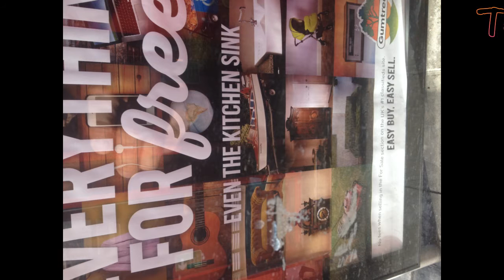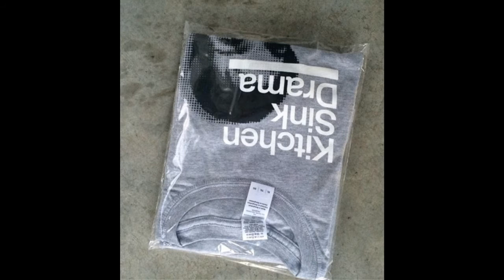Kitchen Sink Drama 'Not Impossible' TOTP re-mix by Atticboy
Unofficial Atticboy re-mix of the Kitchen Sink Drama classic 'Not Impossible' with 60s keyboards added.